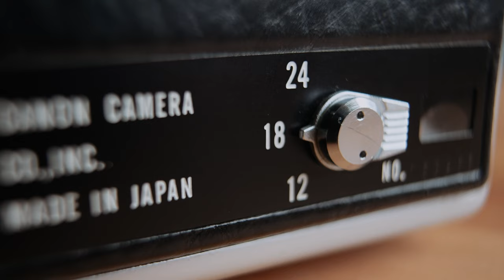Super 8 | Vintage Film Camera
Super 8 is a film format that debuted in the 1960s. These cameras were popular for filming home movies with the family. Film is trending upward again and Super 8 cameras are making a comeback nearly fifty to sixty years later. Now you can capture your wedding day with that vintage home movie feel!

MB01CMBYUOXSLXH